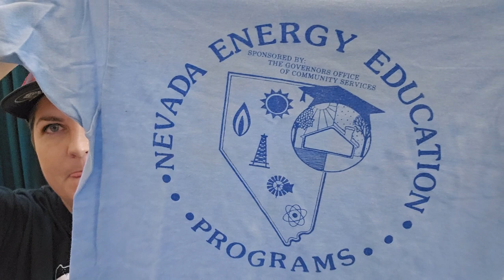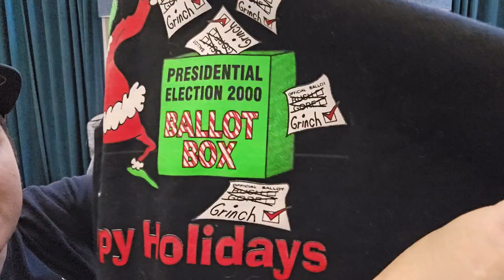Katy Hits The Bins Motherlode!! Thrift With Us Haul Ep 76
Katy & Vikki share more of their recent hauls!

Amazon storefront with products we use (commissions earned):

Vikki's eBay store:

Katy's eBay store, A Boutique For Him:

Katy's Etsy shop, A Boutique For Him:

Vikki's Etsy shop, LVPinkPeacock: